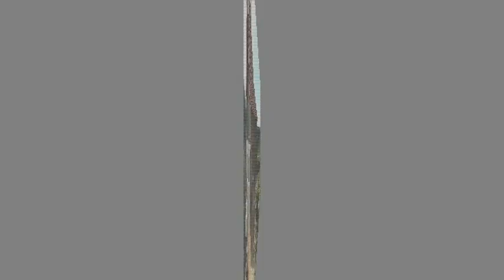NOVA KUĆA PORODICE OKIĆ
DRENOVAC -- U velikokladuškom naselju Drenovac, u zaseoku Okići, Mjesna zajednica Podzvizd, prošle godine, krajem šestog mjeseca zabilježili smo težak život šestočlane porodice Samira Okića i Bekire Ibričić, nevjenčanih supružnika. Težak život ove porodice sa četvero maloljetne djece dospio je u javnost nakon što je u njhovoj kućici pronađeno leglo zmija.